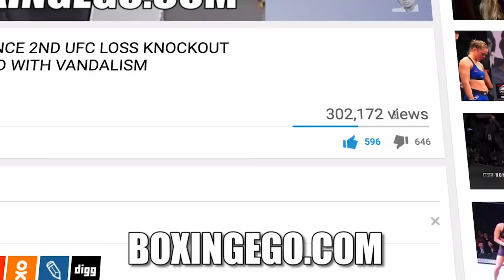BREAKING: AMIR KHAN MAKES HIS PICK...TERENCE CRAWFORD! NOT KELL BROOK | BOXINGEGO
AMIR KHAN VS TERENCE CRAWFORD  APRIL 20TH SOURCES SAY (PENDING OFFICIAL ANNOUNCEMENT FROM TOP RAN BOXING) CHECK OUT THE LATEST EGO RUMOR MILL STORY. [BOXINGEGO]